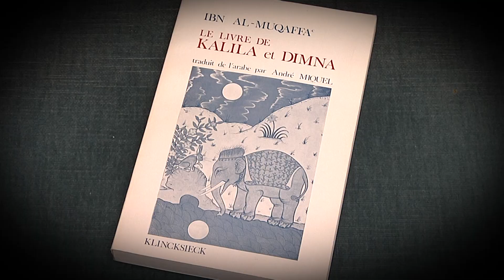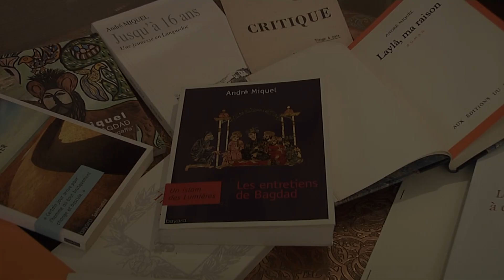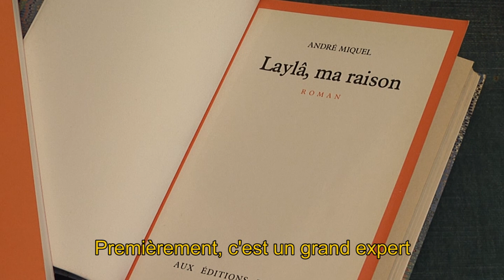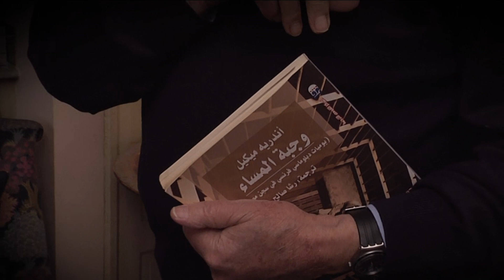Portrait - André Miquel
Portrait d'André Miquel produit par la Chaire de l'IMA, réalisé par Louisa NADOUR, à l'occasion de l'hommage qui lui a été rendu par la Chaire de l'institut du monde arabe, le 30 mars 2018.